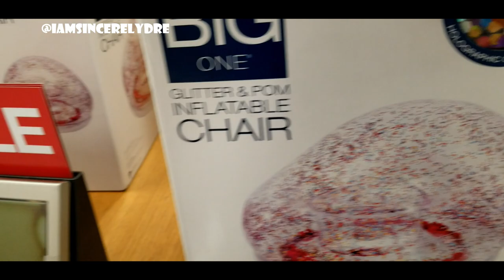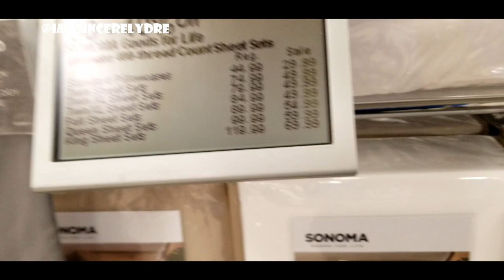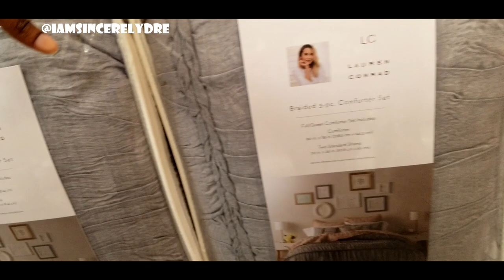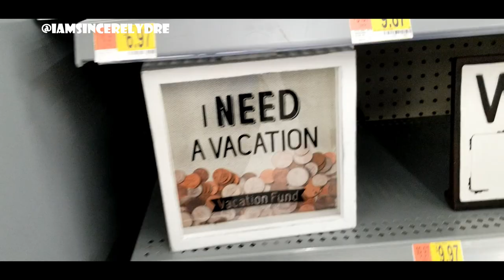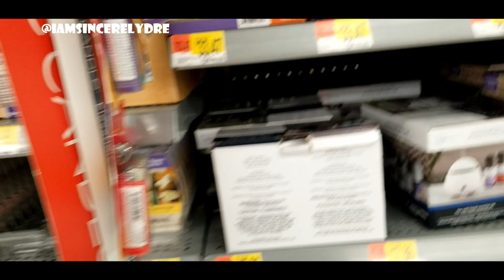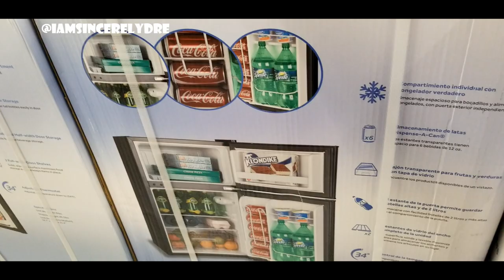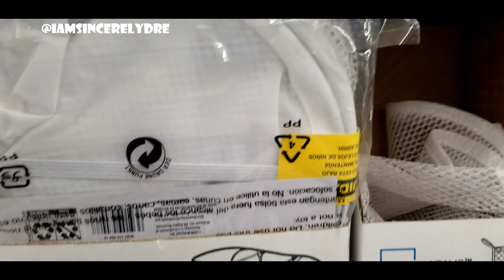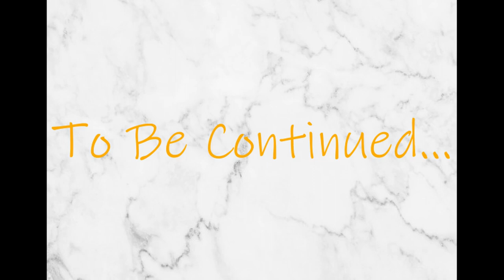COME DORM SHOPPING WITH ME VLOG PT. 3 | SINCERELY DRE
Heyyy y'all! I finally went dorm shopping. Wheew. It was a lot to take in at once, but I think I kinda know what direction I'm going in for my dorm look now. This is only the beginning of my college journey.

COMMENT some videos I should make while in college